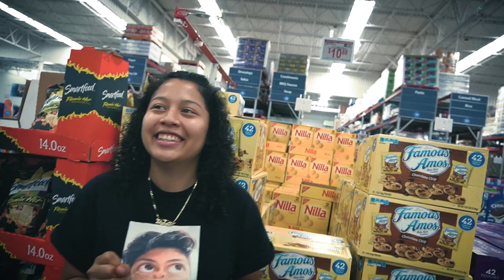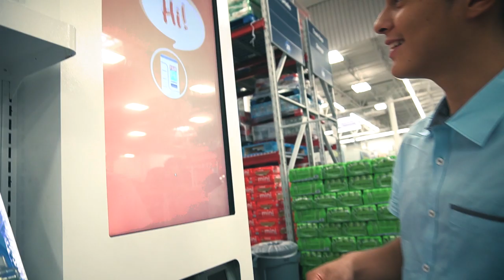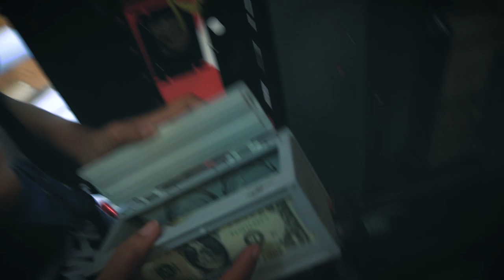Collecting CASH From My Vending Machines ONE LAST TIME....